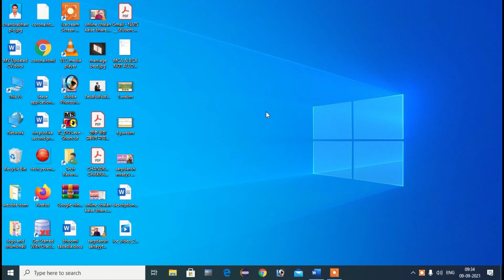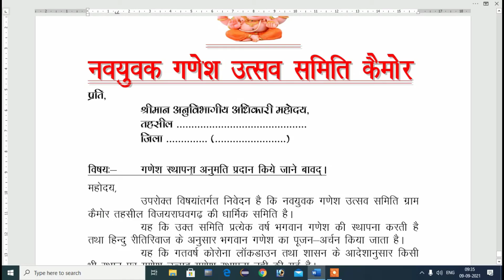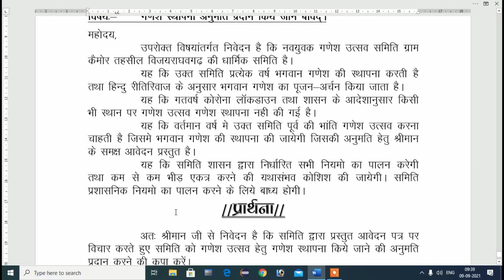गणेश चतुर्थी ऑनलाईन परमिशन कैसे मिलेगी - Ganesh Chaturthi Permission 2021 | Ganesh chaturthi Anumati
Dosto aaj ke is video me mai aapko batane wala hu ki aap ganesh utsav ke liye permission kaise le sakte hai. corona lockdown me ganesh utsav ke liye permission ki jaroorat hoti hai so agar aap ganesh pratima sthapit karna chahte hai to aap kaise permission le sakte hai.

Related search:-

ganpati permission 2021
bmc ganpati permission online 2021
ganpati permission 2021 gujarat
ganpati permission 2021 in karnataka
ganesh utsav 2021 guidelines
ganesh permission 2021 hyderabad
ganpati guidelines 2021 gujarat
ganpati permission 2021 in ap
ganpati guidelines 2021
ganesh chaturthi permission telangana 2021
mcgm ganpati permission
ganesh chaturthi 2021 guidelines
dj permission online form
dot form download
loudspeaker permission form in hindi pdf
festival advance form 2020 pdf
festival advance form pdf
loudspeaker permission online form
dj permission form
festival advance application form